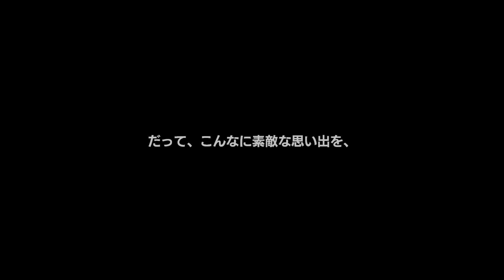[PS4PRO] アキバズビート 07